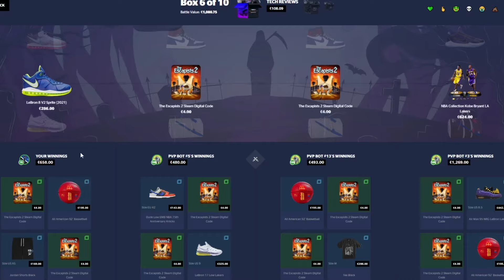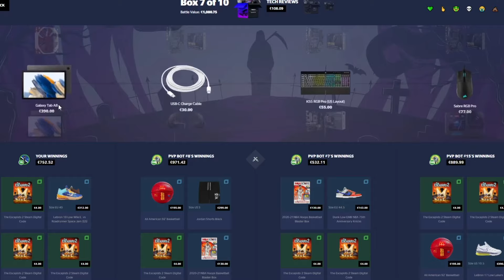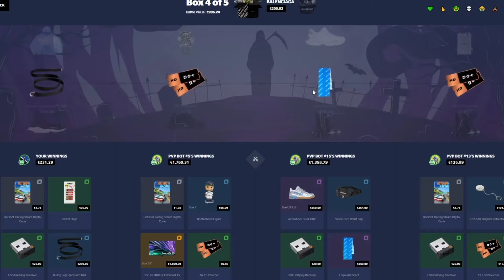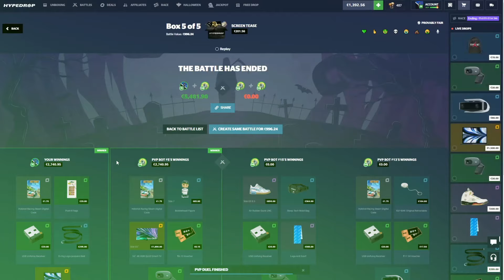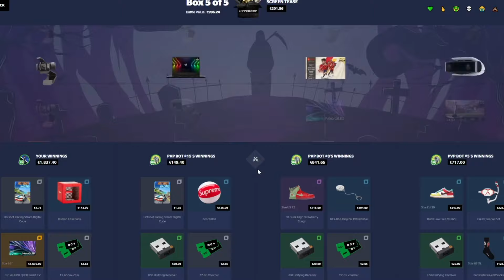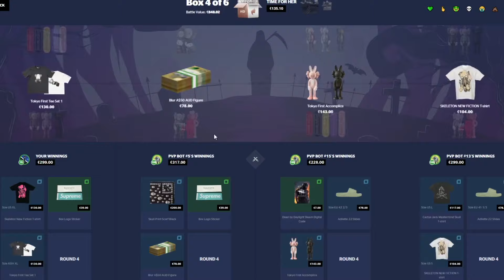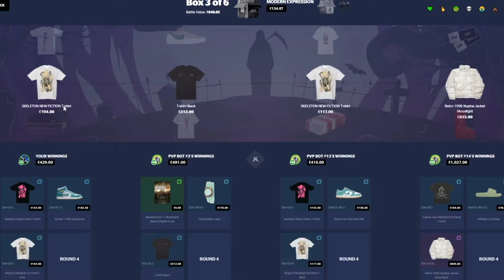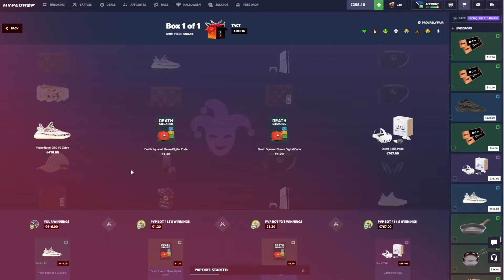LIL DEGEN SESSION ON HYPEDROP!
$20000 2 WEEKS LEADERBOARD FOR CODE "GK68" OR "GK" USERS

TRYING OUT SOME DIFFERENT CASES ON HYPEDROP AND THIS CASE GETS ME AN IPAD AND OTHER FEW CRAZY PULLS!